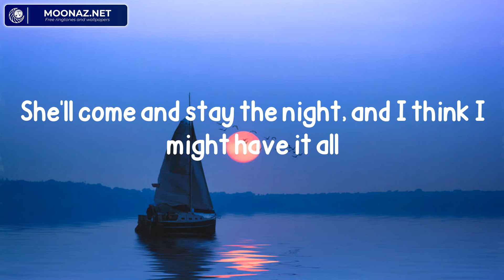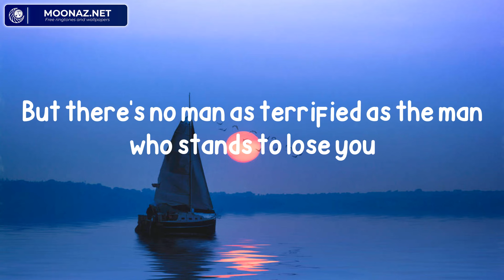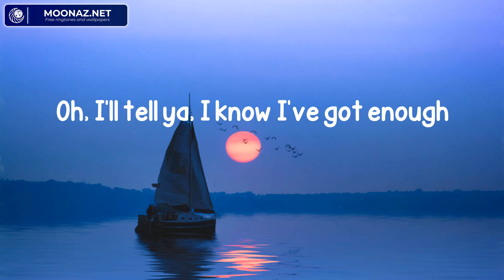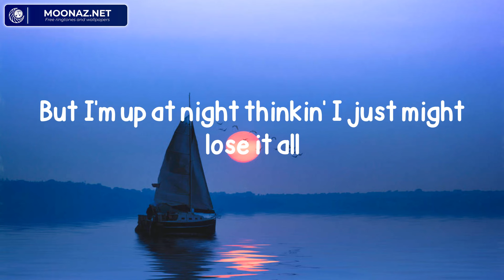Benson Boone - Beautiful Things (Lyrics)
Lyric video for Beautiful Things by Benson Boone

Song Lyrics:

Mmm
Please stay
I want you, I need you, oh God
Don't take
These beautiful things that I've got
Please stay